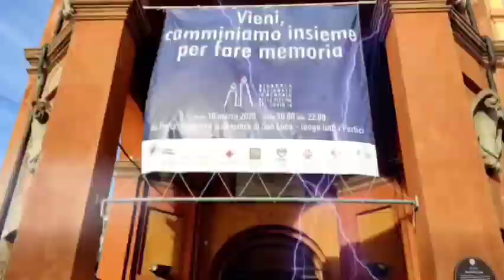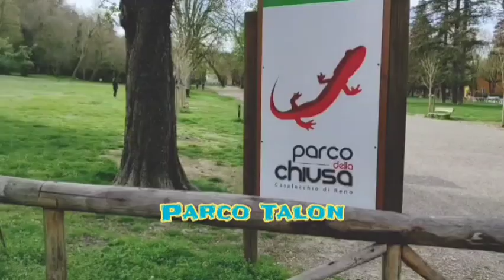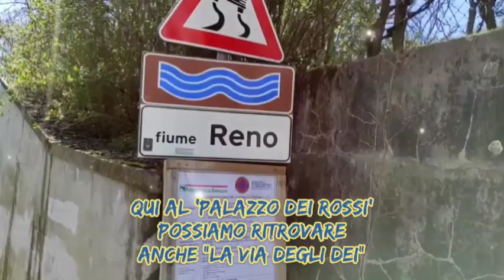Via Degli Dei - Spese e Costi, Suggerimenti e Tappa Uno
"Cammino degli Dei" a Marzo.
'Via Degli Dei' in 4 tappe
(ovvero tre notti e quattro giorni).
Marzia Meli e Nicola Andreoni
primavera 2023.
{Parte 1/4}

Tappa Due
👇🏻 Quanto si Dimagrisce?
Qui sopra con questo link puoi scoprire quello che abbiamo imparato io e la Marzia durante la seconda tappa della 'Via Degli Dei'.

Colonna sonora "Come Quelle Macchine Nere" di Nick Andreoni.

Gli Argomenti di
Questo Primo Video
0:00 iniziamo 👍🏻
0:21 suggerimento uno 🥇
1:14 la prima salita
1:35 suggerimento due 🥈
2:16 Via della Lana e della Seta 🥉 Via degli Dei
2:37 costo 💰 e spese 💸 necessarie per fare La Via Degli Dei
2:57 Monte Mario? 😂
3:15 gli snack 🥕 e le soste per recuperare
3:56 anteprima 🎧 della nuova canzone
4:31 le nostre considerazioni 😍 sulla prima tappa
4:52 la natura 💚
5:06 arrivati a Brento, 🔥 outro.